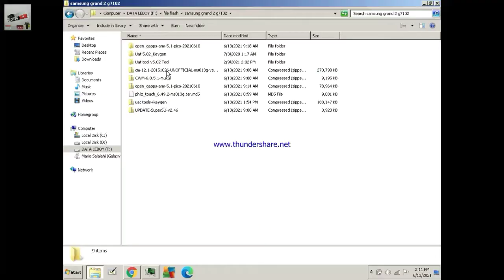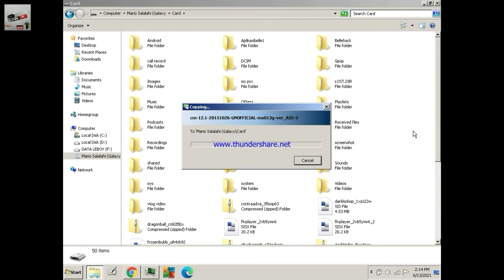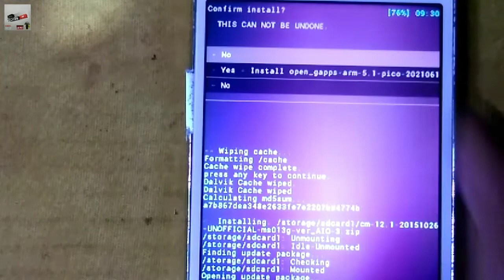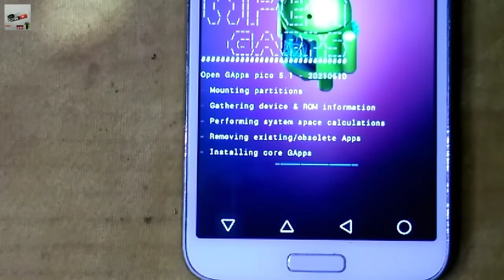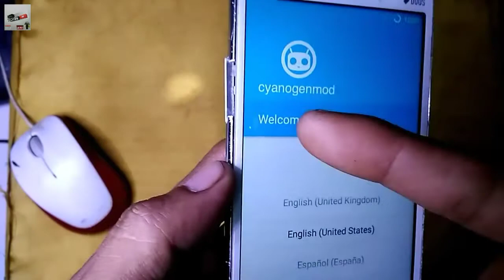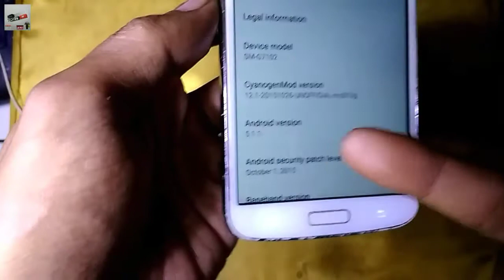Cara Update Samsung Galaxy SM G7102 Grand 2 update Custom Rom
di video ini mengenai tutorial update upgrade versi os android pada samsung grand 2 sm g7102 melalui custom rom cyanogenmod stabil karena pada samsung official update hanya mentok di versi kitkat 4.4.2 semoga tutorial video ini bermanfaat dan terima kasih

samsung g7102 custom rom,
samsung g7102 cf auto root,
samsung g7102 firmware,
samsung g7102 flash file 5.1 download,
samsung g7102 flash,
samsung g7102 grand 2,
samsung galaxy g7102,
samsung galaxy g7102 hard reset,
samsung g7102 hard reset,
samsung g7102 recovery booting solution,
samsung g7102 rom,
samsung g7102 repair flash file,
update custom rom,
samsung galaxy sm g7102 update lollipop,
samsung galaxy grand 2 update os lollipop,
samsung galaxy sm g7102 update upgrade,
cara update,
cara upgrade,
cara update samsung grand 2,
cara update samsung galaxy grand 2,
cara update samsung sm g7102,
cara update cm12.1